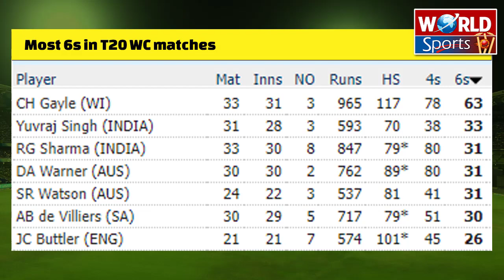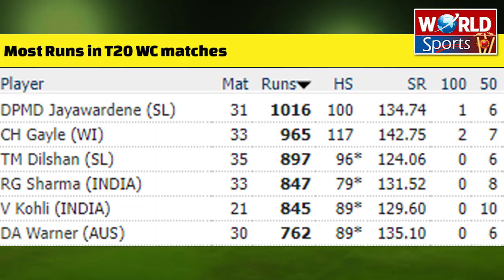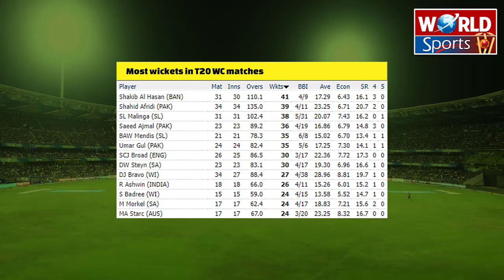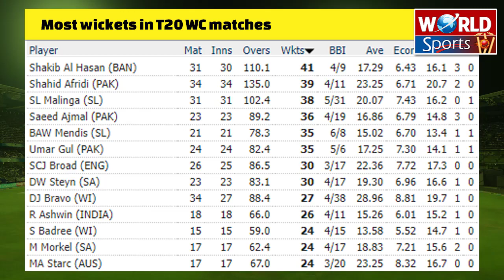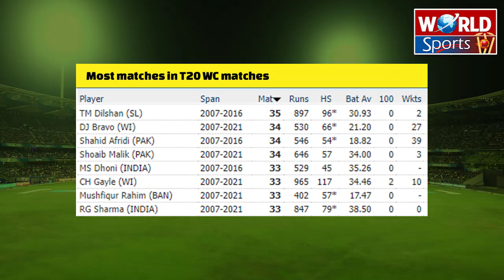5 Big records that will be broken in T20 World Cup 2022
5 Big records that will be broken in T20 World Cup 2022 | T20 Records

Video topics are:
T20 World Cup records
Most sixes in T20 World Cup matches
Most runs T20 World Cup matches
ICC T20 World Cup 2022 schedule
Pakistan cricket
Cricket
Cricket live
Pakistan cricket
Cricket match
Akhtar Abbasi
Cricket news